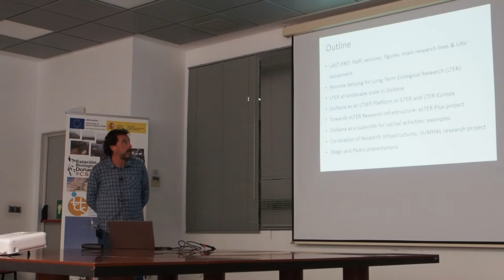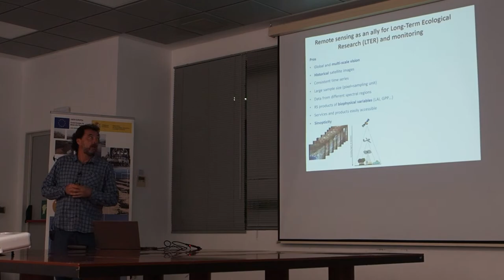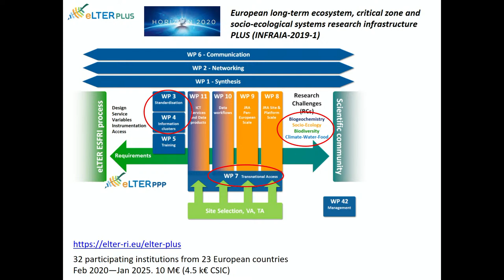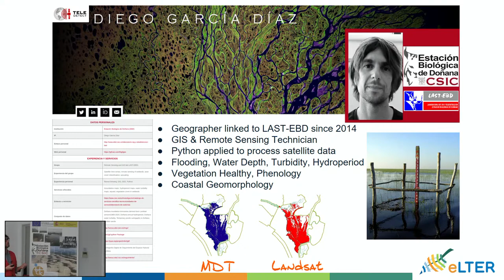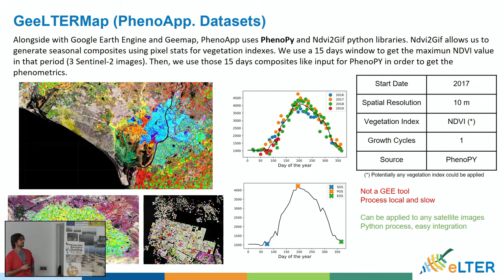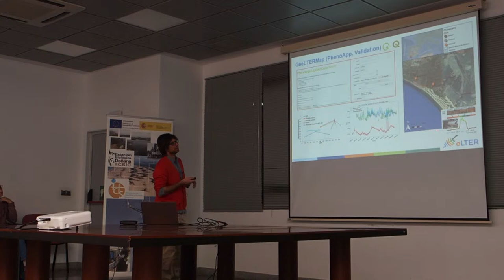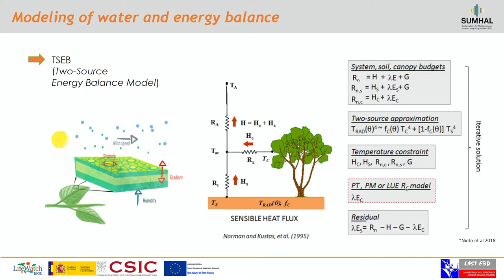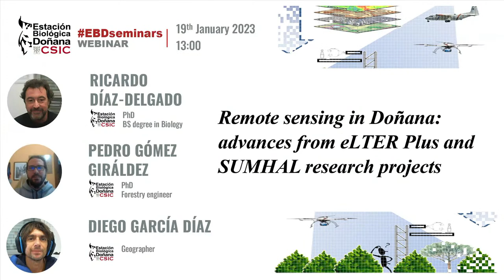EBD Seminars | Ricardo Díaz-Delgado, Pedro Gómez-Giráldez, Diego García Díaz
Title: Remote sensing in Doñana: advances from eLTER Plus and SUMHAL research projects

We will introduce the different research activities carried out in the framework of eLTER Plus and SUMHAL projects concerning remote sensing upscaling in Doñana protected area. With the assistance of LAST-EBD and ICTS-RBD, both projects focus on the implementation and co-location of this 2 ESFRI Research Infrastructures in Doñana. A short intro on the long-term monitoring and research in Doñana will give way to present the methods developed to remote sensing monitoring of vegetation phenology and water and CO2 fluxes as well as products validation with in situ data.

About the speaker:
Ricardo Díaz-Delgado, PhD
BS degree in Biology, MS degree in Mediterranean Ecosystems, MS degree in Remote Sensing Applications and PhD in Application of Remote Sensing to Fire Ecology. He works at the Remote Sensing and GIS Laboratory (LAST-EBD). He leads the Long-Term Ecological Monitoring at Landscape Scale of Doñana Protected Area. He has been the National Coordinator of the Spanish Long-Term Ecological Research network LTER-Spain for 6 years and he’s involved and leading different research projects at European and national level. His research focuses on the application of remote sensing and spatial information systems to ecological monitoring, especially of disturbance processes and biological conservation.

Pedro Gómez Giráldez, PhD
Forestry engineer, master's degree in environmental hydraulics and PhD in the biogeochemical flow dynamics program from the universities of Córdoba, Granada and Málaga. He is currently a postdoctoral researcher at the EBD. His areas of work are related to remote sensing and hydrology, specifically modeling of the carbon and water balance through remote sensing and the estimation of environmental and ecohydrological indicators.

Diego García Díaz
Geographer, University Expert in Geographic Information Systems and Master in Territorial Development. Technical profile linked to the GIS and Remote Sensing Laboratory of the Doñana Biological Station since 2014. Where he performs tasks related to the automatic processing of satellite images, mainly focused in flood and phenology studies.